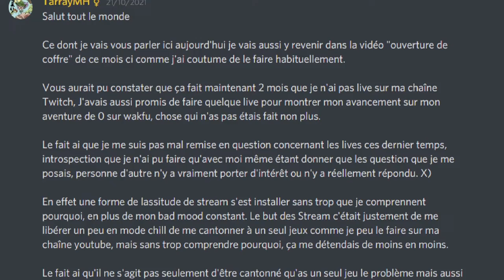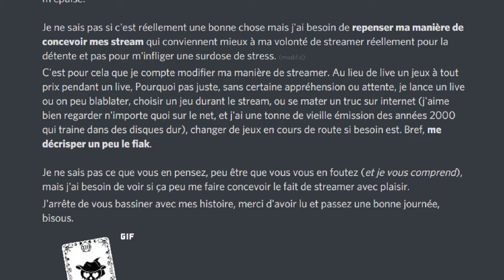🌟 Bonus - Ouverture de Coffres Nov.2021 & News 🎴Bonne Augure Edition🎴- Wakfu (Opening/Vlog)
=== LA DESCRIPTION ===
Que du positif à dire pour cette vidéo ça fait du bien.

--🎬 Le Chapitrage 🎬--

00:00 · Intro
00:55 · News Youtube
03:32 · News Twitch
07:15 · Ouverture de coffres

Kansas Beach Patrol - Good Night